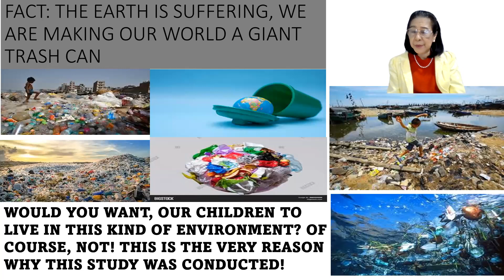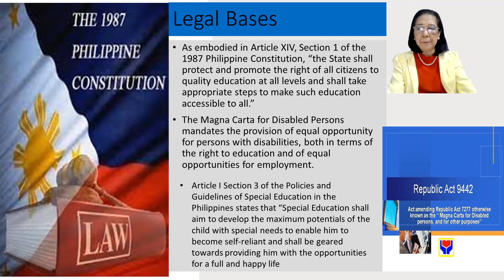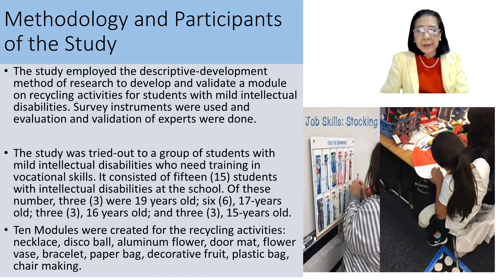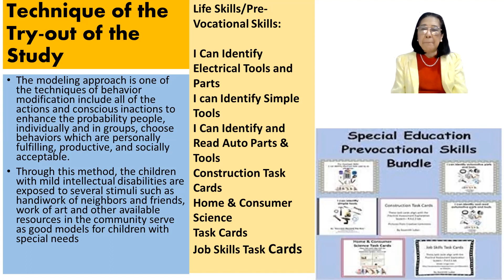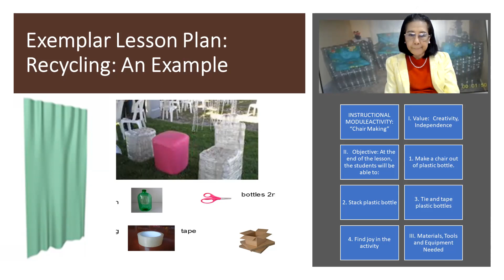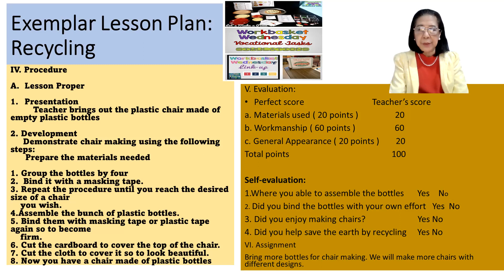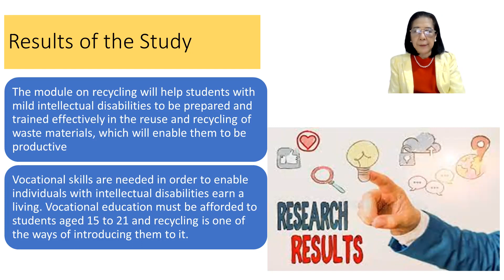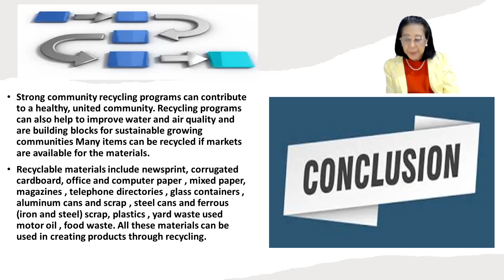POSTER PRESENTATION BY DR TERESITA G DE MESA_PHILIPPINES